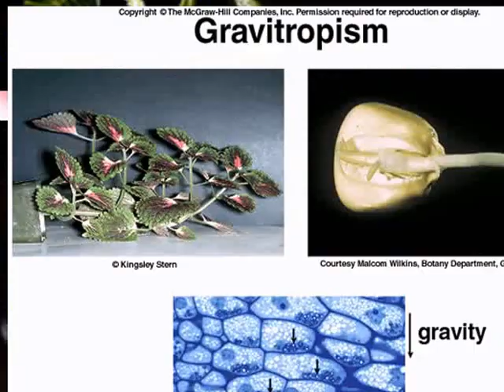RESPON TUMBUHAN TERHADAP LINGKUNGAN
PRMBELAJARAN IPA